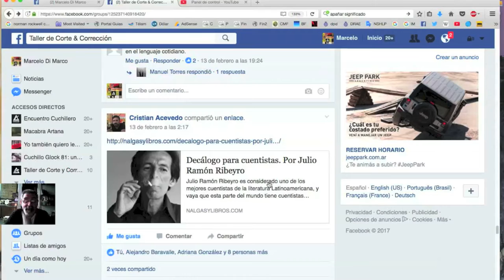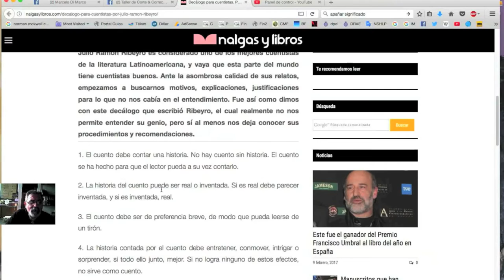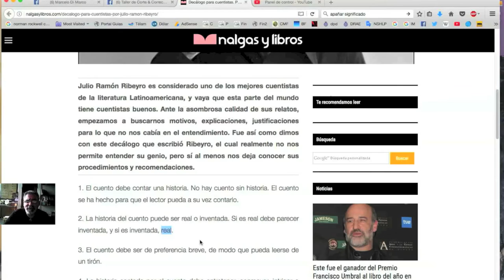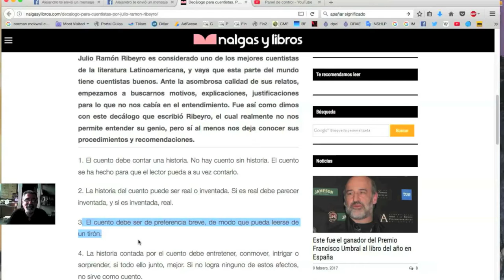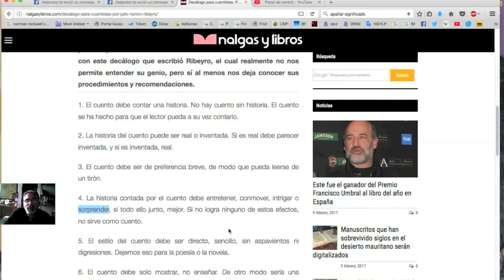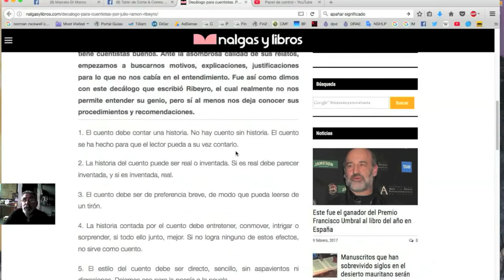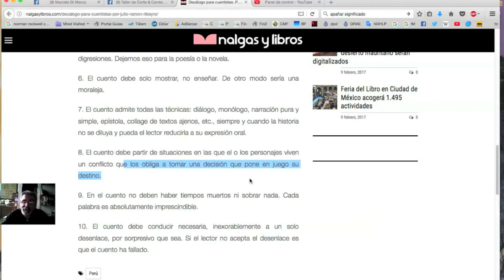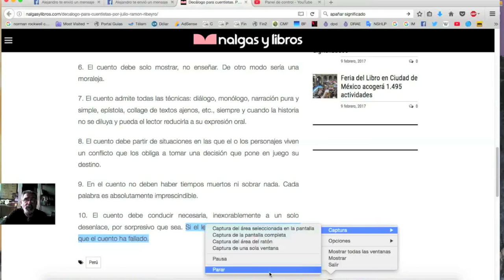"Decálogo para cuentistas", de Julio Ramón Ribeyro, comentado por Marcelo di Marco / TCyC #185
El narrador peruano Julio Ramón Ribeyro nos muestra diez claves para contar una historia apasionante.
¡No se pierdan este nuevo Programa Central del TCyC, y muchas gracias por likearlo y compartirlo!

BIBLIOGRAFÍA
Enlace al "Decálogo para cuentistas", de Ribeyro: